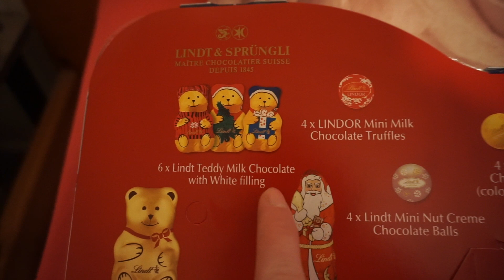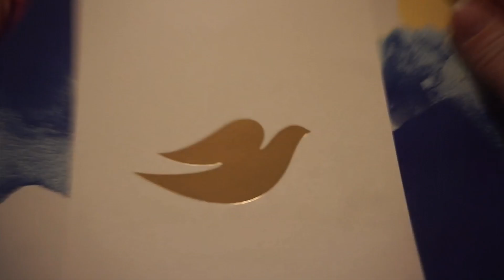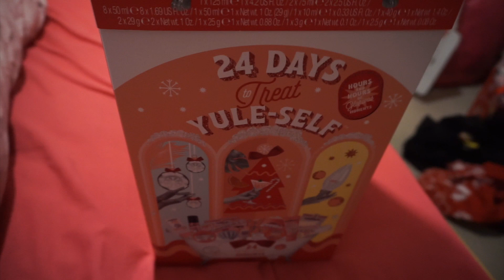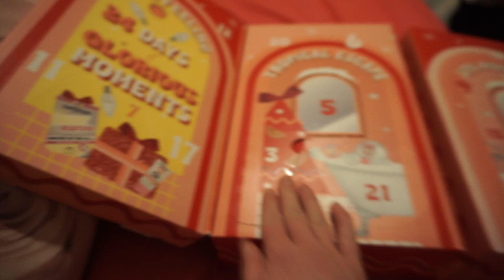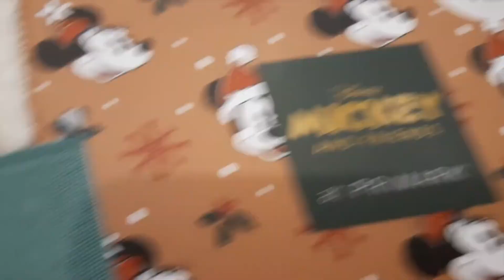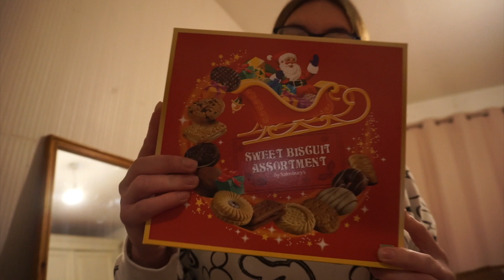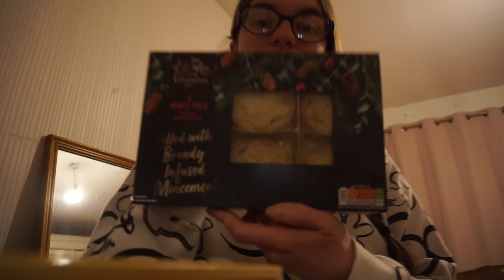Vlogmas day 3-Leeds and Otley! l Girlslovehauls x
Hi subbies so today I went to Leeds then to white rose then I came back into Leeds then back home then once I got home I set back off to go to Otley!

I picked a christmas order up at the entertainer then I went straight for the bus to go to white rose centre where I went to primark sainsburys and flying tiger then I came back into Leeds and caught bus home then I went to Otley where I went to sainsburys to get 6 bottles of Prosecco for 25% off then I got some other bits and pieces!

Love you all see you tomorrow with vlogmas day 4